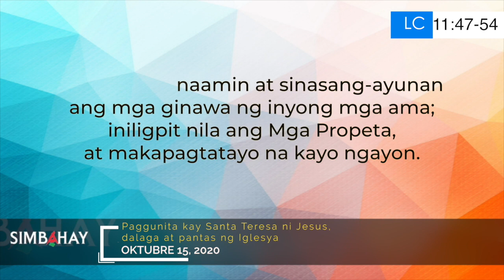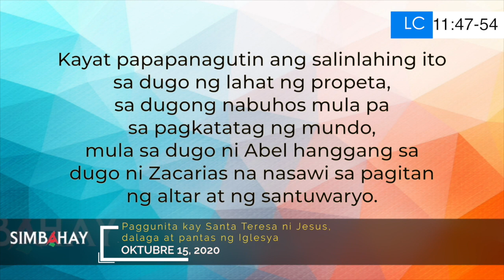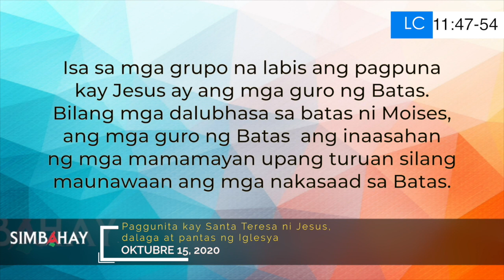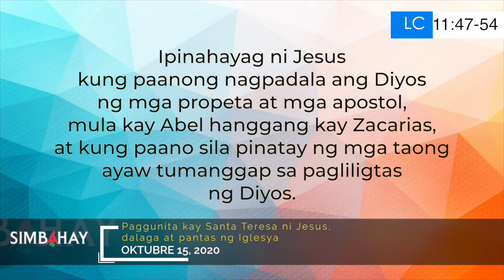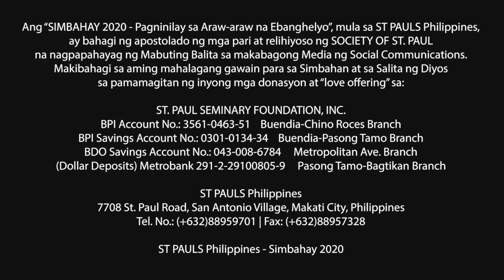Simbahay | Paggunita kay Santa Teresa ni Jesus, dalaga at pantas ng Iglesya | Oktubre 15, 2020